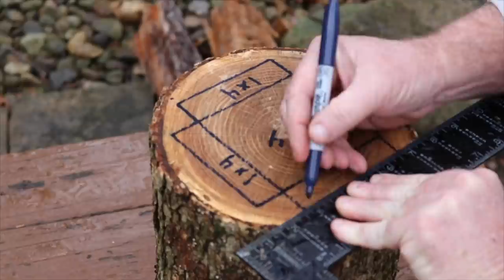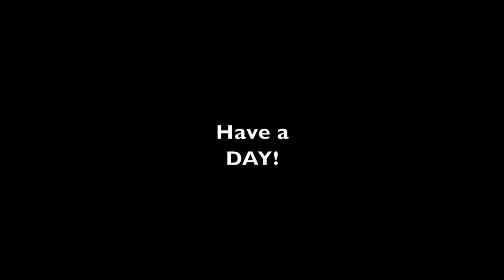#664 AWESOME PALLET Score, Dry Firewood, and How I Decide What to Saw on Woodmizer Sawmill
Today I scored on some real nice 5 x 12 Pallets that my friend Rusty brought me, We also take a look at a white oak log I pulled down the other day and checked the moisture content and discussed why I don't put little logs like that on the woodmizer.

Attachments:
Brush Hogs
Tiller
Box Blade
Land Plane
Disc